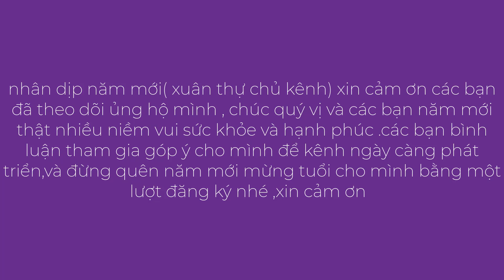Quà Tết Cho Chị Ngoc Kh.ờ ,Cháu Minh Chuẩn Bị Cho Tết Quá Hoành Tráng- Điện Biên Quê Tôi